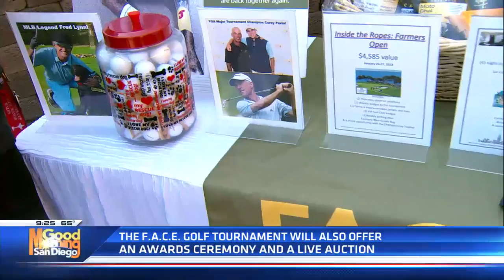F.A.C.E. hosts annual golf tournament dedicated to service members and their dogs